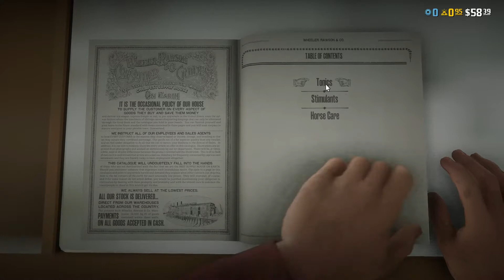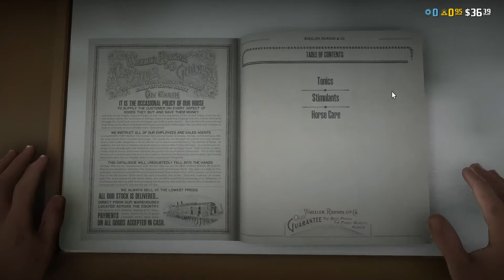Hát szerintem egy jo darabig nem fogok horgászni xd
Amugy szerintem azért nem voltunk olyan rosszak a horgászásbol xd